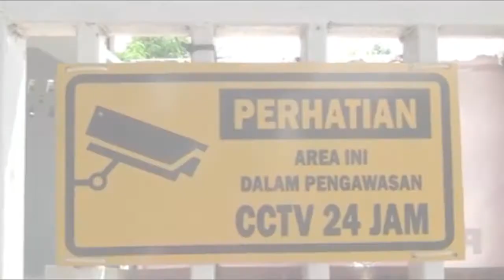KEPERGOK SAAT BERAKSI, PENCURI SEPEDA MOTOR TODONGKAN PISTOL